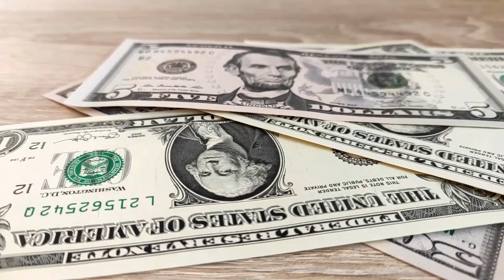Nicaragua, un país sumido en un estado policial, autoritario y represivo desde 2018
Luto, pobreza, encarcelamientos, vigilancia y destrucción de la institucionalidad y la democracia, las «tácticas» con las que Daniel Ortega y Rosario Murillo afianzan su autocracia.